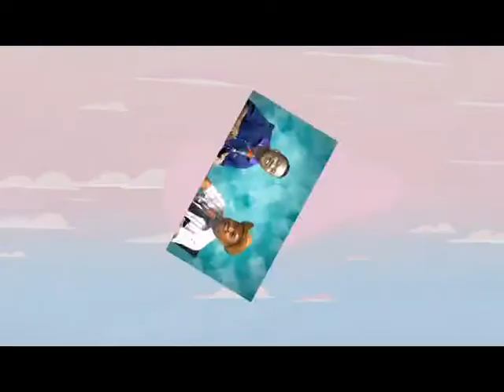IDOL DOUBLE EPISODE 10 PART 1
KMTV FEATURING: IDOL DOUBLE TEACHING GOOD HEALTH